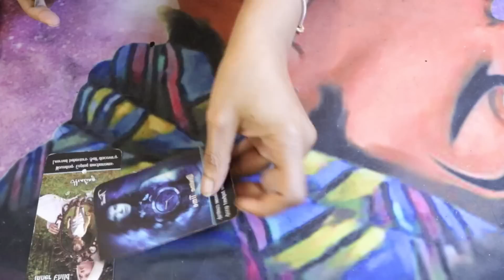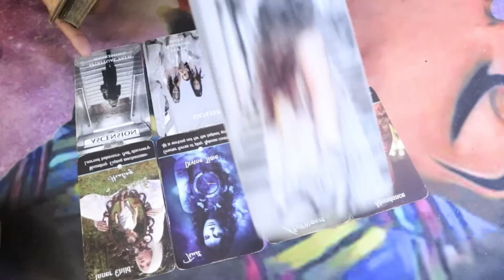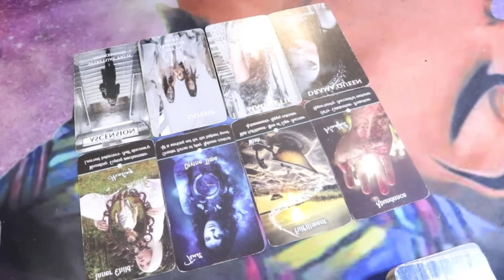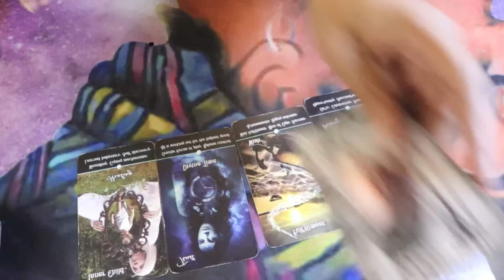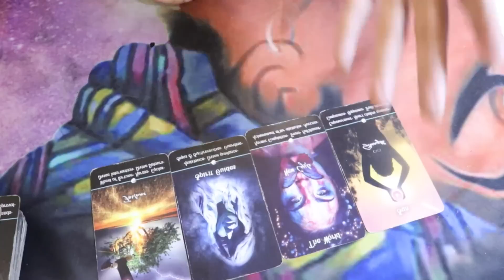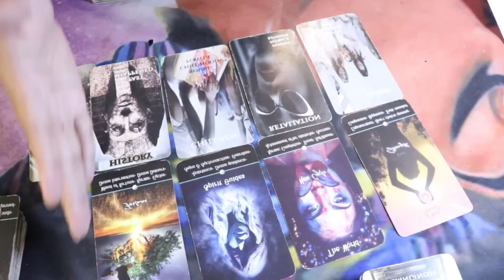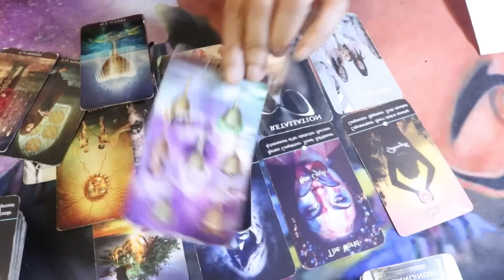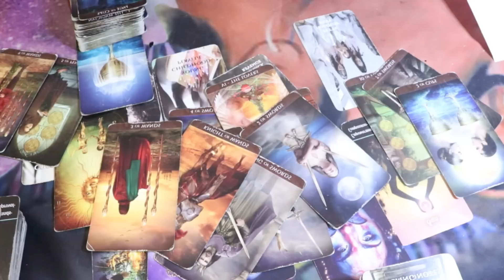Pisces ♓️The days of being CRUSHED are DONE‼️Wish fulfillment ✨Ignoring GOSSIP🤚🏽Seing IT CLEARLY‼️